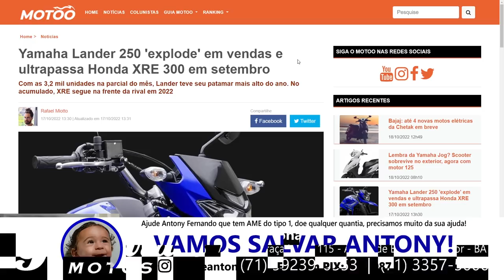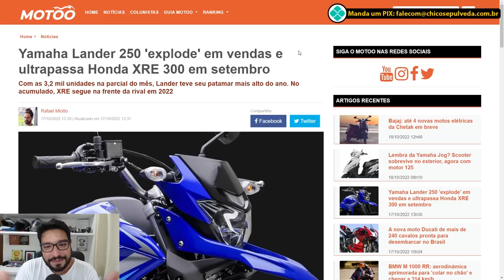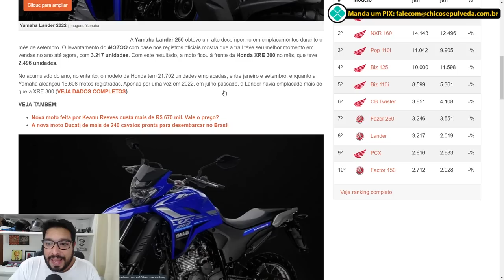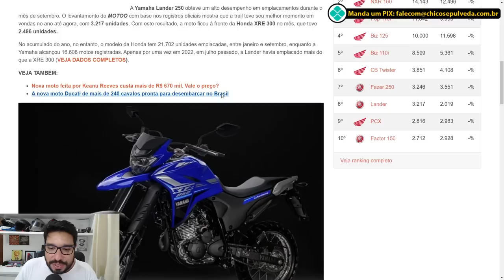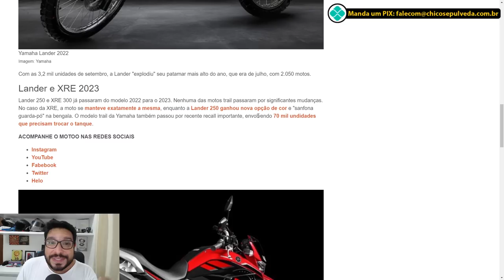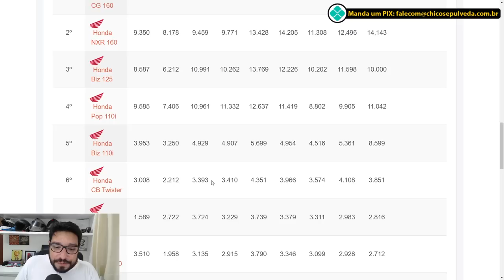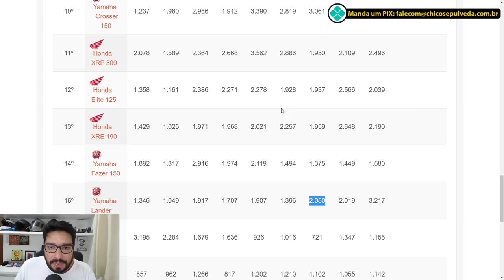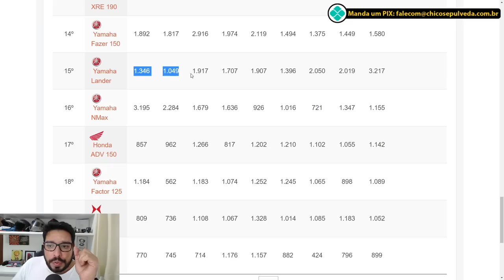Yamaha Lander 250 aumenta vendas sobre Honda XRE300 - SQN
Black Boots
Calçados com estilo, conforto e segurança